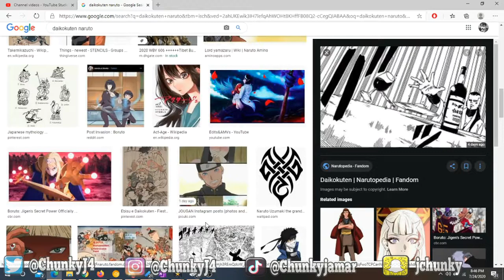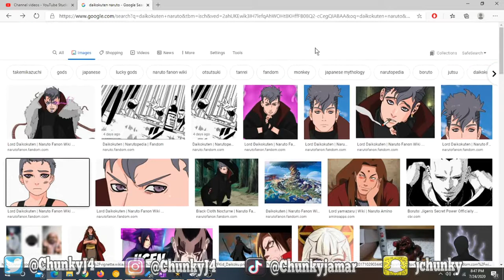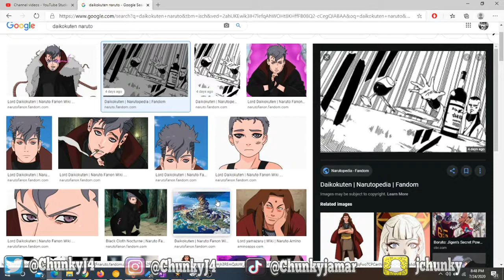Daikokuten Explained (Naruto)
Isshiki Otsutsuki has a new ability that freezes objects in a timeless dimension where he can drink wine wherever and whenever he pleases!